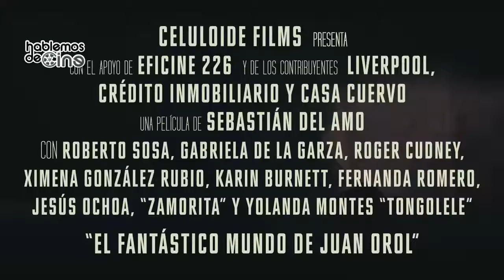EL FANTÁSTICO MUNDO DE JUAN OROL Trailer Oficial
El Fantástico Mundo de Juan Orol es la biografía de uno de los íconos de la historia del cine mexicano, es la historia de un hombre, de origen gallego, que después de varias peripecias llegó a México para volverse, de manera involuntaria, en el creador de varios géneros cinematográficos: rumberas, gangsters y hippies, obteniendo un enorme éxito en taquilla pero con unas críticas terribles. Se le conoce como el gran "surrealista involuntario". Mezclando color con blanco y negro, escenarios y vestuarios ricos en detalles y vistosidad, y a un elenco de estrellas modernas rindiendo homenaje a las estrellas de la época de oro, esta comedia ha sorprendido a la crítica y el público al presentar con humor, identidad y creatividad la vida, el romance y el espíritu de un personaje tan carismático como controvertido.